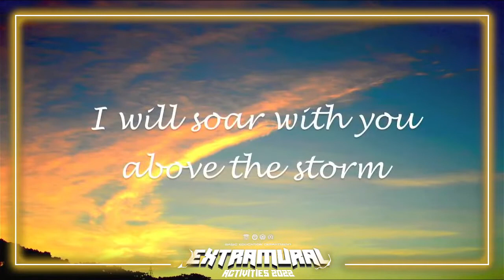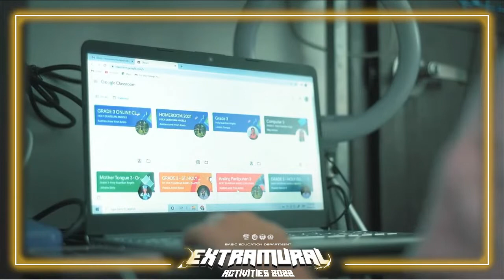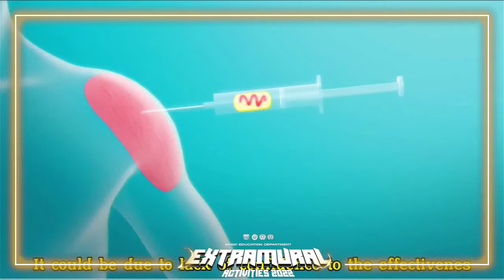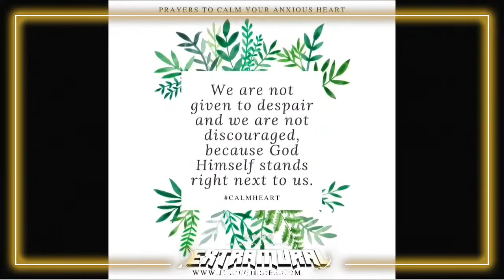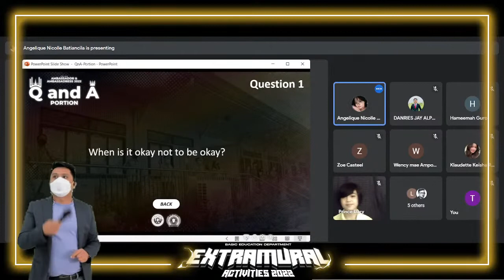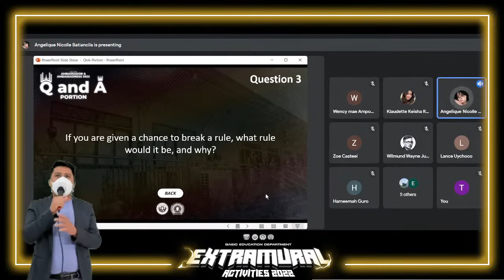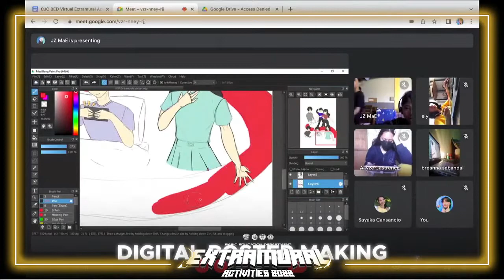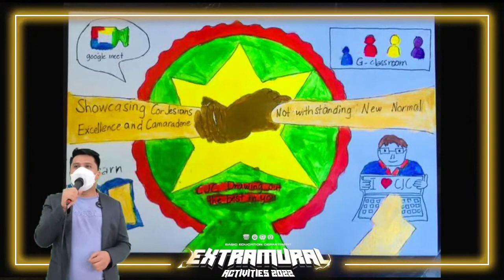CJCBEDExtramuralActivities2022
It's Showtime! We present to you the Extramural Activities 2022 Coronation and Culmination Day! Finally unveiling the all awaited winners for the overall academic, socio-cultural, and sports events of the CJC Elementary and Junior High School level.

What are you waiting for? Witness us as the UNKABOGABLE Cor Jesians showcase their excellence live via Facebook and Youtube.